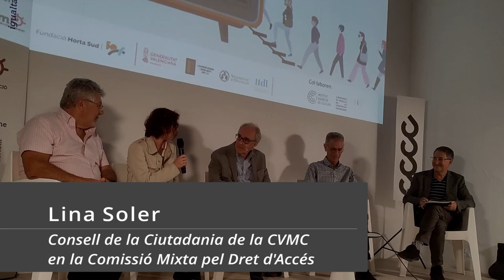20231025 DRET D’ACCÉS, DRET A SABER. Vídeo resum de la Jornada Audiovisual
DRET D’ACCÉS, DRET A SABER
El dret constitucional d’accés dels grups socials als mitjans de comunicació. Experiències audiovisuals innovadores

Presentació
Des d’ACICOM (Associació Ciutadania i Comunicació) hem vingut treballant des de fa molts anys en els temes relacionats amb el Dret a Saber. Dins del dret a saber, defensem el Dret Constitucional d’Accés dels Grups Socials als Mitjans de Comunicació. Un tema encara pendent en Espanya després de més de 44 anys d’aprovar-se la Constitució.

Durant l’any 2022 i 2023 hem desenvolupat múltiples i diverses iniciatives (i seguim) per aconseguir avançar en l’aplicació real d’aquest dret

Ara impulsem, junt amb la Fundació Horta Sud i la Càtedra PAGODA (Universitat de València – Presidència GVA) i amb a col·laboració de l’Institut Valencià de Cultura, el Consorci de Museus i el Consell Valencià de Cultura una Jornada Audiovisual.

Volem cridar l’atenció i aportar solucions, davant l’incompliment general d’este dret, que afecta la qualitat de la dieta mediàtica i cultural de la ciutadania, a pesar que està reconegut en la Declaració Universal dels Drets Humans (article 19) i en la Constitució Espanyola (article 20.3).
Hem aconseguit en dates recents, que el CVC aprove,  per unanimitat, un informe sobre el dret d’accés dels grups socials als mitjans de comunicació (bilingüe), definint el dret d’accés, la seua inclusió en les lleis que regulen els mitjans de comunicació públics i analitza la situació actual en la Comunitat Valenciana, recomanant que s’incorpore aquest dret en tots els mitjans de comunicació, públics i privats, perquè ajudaria a garantir la pluralitat i l’accés de la ciutadania a la informació. La Corporació Valenciana de Mitjans de Comunicació podria servir com a model de referència, sent el Consell de l’Audiovisual de la CV el competent de fer complir la normativa vigent en la matèria.

PROGRAMA 25/10/2023

18 a 18.50h Visita guiada a l’exposició Inscripció prèvia

18.15h Carrusel de produccions audiovisuals, exemple de dret d’accés: ACICOM, Fundació Horta Sud, Radio i Televisió del Poble, La Cocecha, CVONGDs, etc.

19.00h Inauguració Jornada
Juan Medina Cobo, President ACICOM
Julio Huerta Balastegui, Director Fundació Horta Sud
Joaquin Martin Cubas, Direcció Càtedra PAGODA
José Salvador Tárrega Cervera, Director General de Transparencia y Participación, Presidència GVA.

19.15h Taula rodona El dret d’accés dels grups socials mitjançant les produccions audiovisuals.
Ana Noguera Montagud: Informe del Consell Valencià de Cultura sobre el dret d’Accés
Carmen Rodríguez CVONGD (Coordinadora Valeniana d’ONGD) Iniciatives realitzades en col·laboració amb À Punt.
Carmen Montalbá Ocaña, Doctora en sociologia. Professora Universitat de València. Minorías y desigualdad en un mundo hiperconectado
Julia Sanchis Sánchez, Membre de La Comarca Cientifica, Especialista en Gènere, Polítiques Públiques i Govern Obert.
Modera: Emília Bolinches Ribera, periodista i escriptora, vicepresidenta d’honor d’ACICOM , membre del Consell deTransparència de la CV.

19.50h. Taula Rodona Línies i accions per garantir l’acompliment del dret d’accés
Albert Vicent Responsable Projecció Social d’À Punt: Els convenis com via per garantir el dret d’accés.
Lina Soler Quilis, membre del Consell de la Ciutadania i membre de la Comissió Mixta per garantir el Dret d’Accés en la CVMC. Informació sobre la Comissió Mixta creada en la CVMC
Rafael Alborch Bataller, membre del Consell Rector de la CVMC (Corporació Valenciana de Mitjans de Comunicació)
Jose Ignacio Pastor Pérez, fundador i president d’honor d’ACICOM, exmembre del Consell de la Ciutadania de la CVMC. Continguts i accions proposades al full de ruta presentat pel Consell de la Ciutadania al Consell Rector de la CVMC.
Modera: Jaime Millàs Covas, periodista i escriptor, soci d’ACICOM

20.25 Debat entre públic assistent i ponents

20.50 Cloenda

PER A SABER-NE MÉS
- Informe del CVC sobre el dret d’accés dels grups socials als mitjans de comunicació (bilingüe).
- Article de Jose Ignacio Pastor Pérez: Asignatura pendiente: El derecho de acceso a los medios de comunicación en España en Informe 2022 sobre el Estado de la Cultura en España de la Fundación Alternativas.